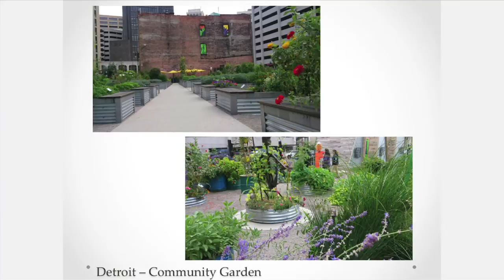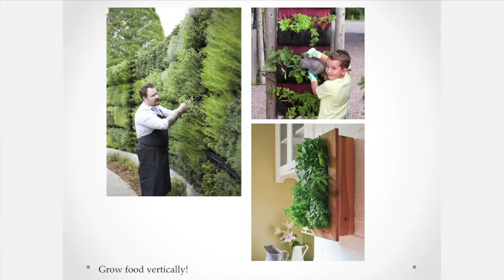Integrating nature into urban environments | Bianca Bodley | TEDxVictoria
This talk was given at a local TEDx event, produced independently of the TED Conferences. What if cities were more 'jungle' than 'concrete jungle'? What if nature and urban environments were seamlessly integrated?

Bio-designer and owner of the Biophilia Design Collective in Victoria, BC, Bianca Bodley's goal is to display the seamless fusion of nature and built structures.

TEDxVictoria takes place each year in Victoria, BC, Canada, and is Vancouver Island's largest TEDx event. This year marked the fourth year of the event, which saw more than 700 people gather at the century-old McPherson Playhouse for a full day of Ideas Worth Spreading based around the theme of Pursuit of Knowledge.